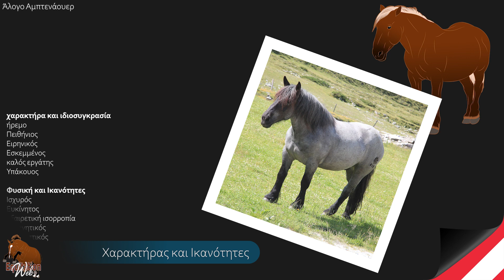Άλογο Αμπτενάουερ, σπάνια ορεινά άλογα με εξαιρετική ισορροπία, Ράτσες αλόγων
Στα βουνά στα βορειοδυτικά της Αυστρίας, κοντά στο Σάλτσμπουργκ, υπάρχει ένας απέραντος φυσικός χώρος, η κοιλάδα Abtenau. Σε αυτό το περιβάλλον που του έδωσε το όνομά του, το άλογο Abtenauer αναπτύχθηκε φυσικά από εκατό φοράδες.